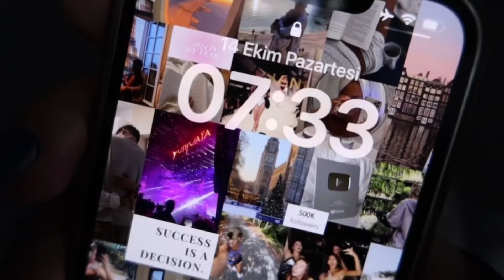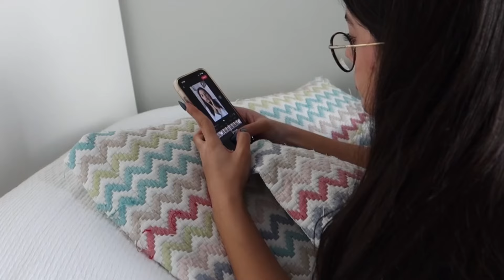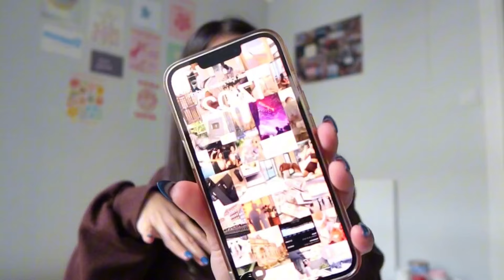7.30 OKUL GÜNLÜKLERİ 📚🏛️ sabah dersi, ajandamı nasıl kullanıyorum, spor rutini